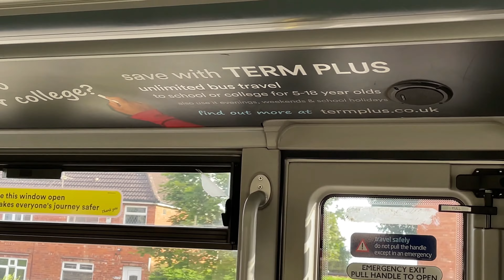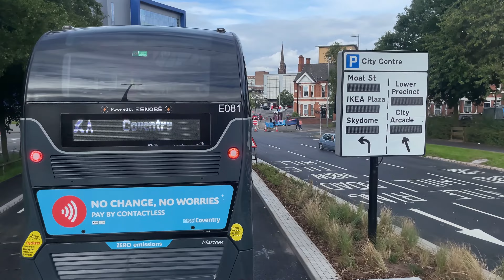NXCoventry 6967 (YX68 USU) Route 18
18 to Coventry

Chapters
00:00 Bus Arriving
00:23 Air Leak
00:35 Journey
12:57 Upstairs
17:26 Getting off
19:02 Bus Departing